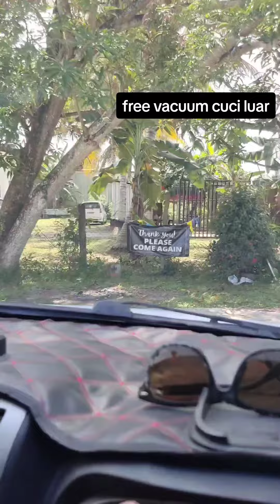cuci luar free vacuum dalam kereta